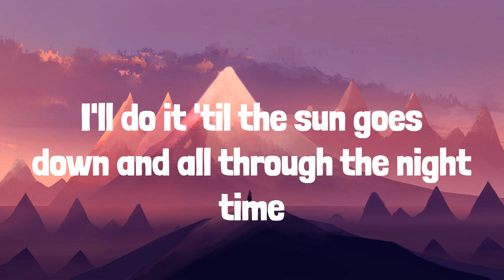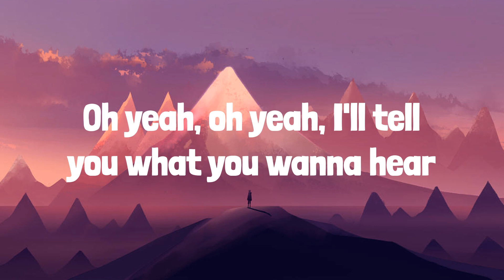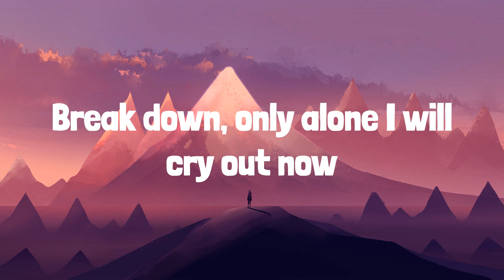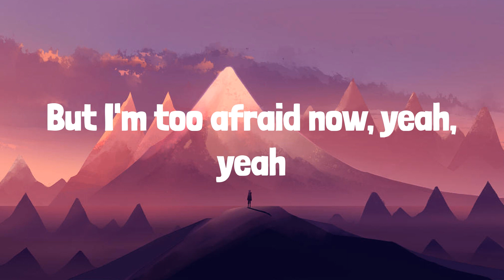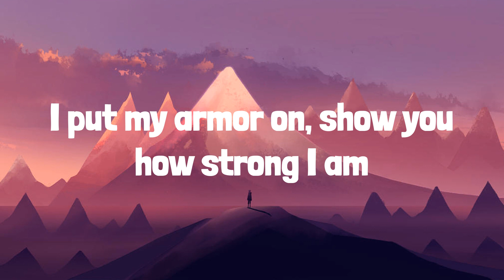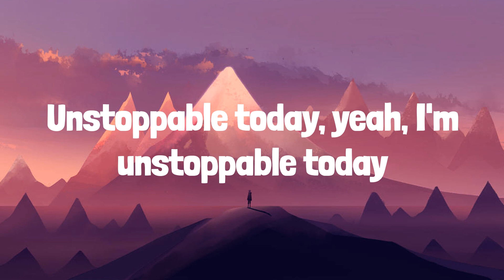Sia - Unstoppable (Lyrics) | Frosty Pop lyrics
Lyrics:
I'm unstoppable
I'm a Porsche with no brakes
I'm invincible